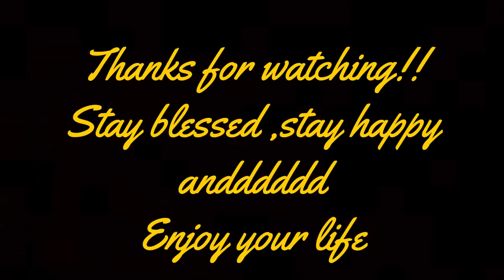Driving Speed Boat in Dubai!!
Khorfakkan in Fujairah is one the awesome places in the UAE to do beach and water activities.